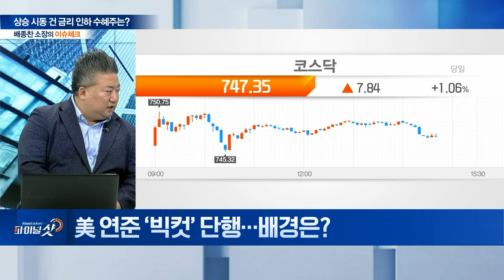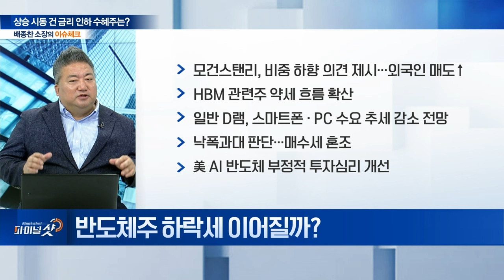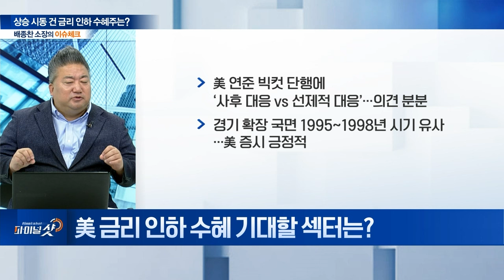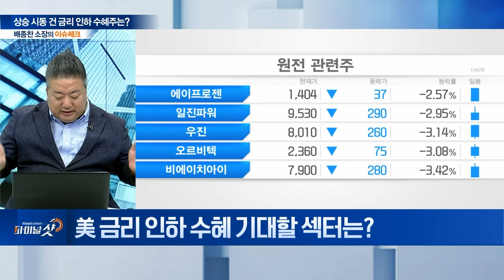상승 시동 건 금리 인하 수혜주는? | Final Shot (20240920)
Q. 美 연준 ‘빅컷’ 단행…배경은?
Q. 美 연준 금리 인하, 국내 증시 영향은?
Q. 반도체주 하락세 이어질까?
Q. 美 금리 인하 수혜 기대할 섹터는?
Q. 기업 소유권 변동된 종목 주목해볼까?